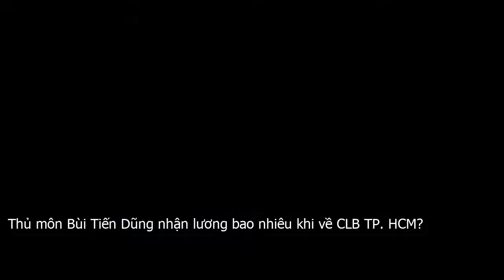Thủ môn Bùi Tiến Dũng nhận lương bao nhiêu khi về CLB TP. HCM?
Bùi Tiến Dũng sẽ đầu quân cho CLB TP. HCM với bản hợp đồng có thời hạn 3 năm. Được biết phí chuyển nhượng để Bùi Tiến Dũng về CLB TP.HCM thấp hơn 7 tỷ. Ở  nhà mới , Bùi Tiến Dũng sẽ nhận mức lương là 40 triệu đồng . tháng.Kể từ sau khi tỏa sáng tại VCK U23 Châu Á 2018, thủ môn Bùi Tiến Dũng có phong độ khá thất thường và ít có cơ hội ra sân để tỏa sáng. Ở SEA games 30, Bùi Tiến Dũng cũng ngồi ghế dự bị khá nhiều, nhường cơ hội cho thủ môn Văn Toản tỏa sáng tại giải đấu này.Hiện tại, Bùi Tiến Dũng đang cùng đội tuyển U23 Việt Nam tập huấn ở Hàn Quốc để chuẩn bị cho VCK U23 châu Á 2020. Đội tuyển sẽ trở về TP. HCM ngày 22 . 12 tới. Đến 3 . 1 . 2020, toàn đội sẽ lên đường sang Thái Lan thi đấu.Trong giải đấu U23 Châu Á 2020 tới đây, người hâm mộ hi vọng Bùi Tiến Dũng sẽ lấy lại danh hiệu  thủ môn quốc dân  mà cổ động viên đã dành tặng cho anh.